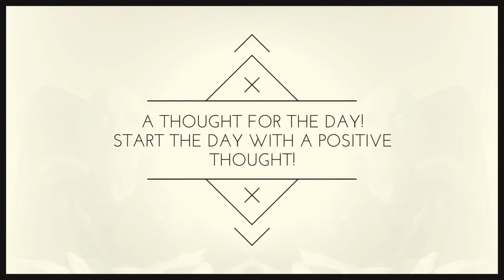Do your best!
Insperational clip with a thought for the day... Do your best! What you plant now, you will harvest later...